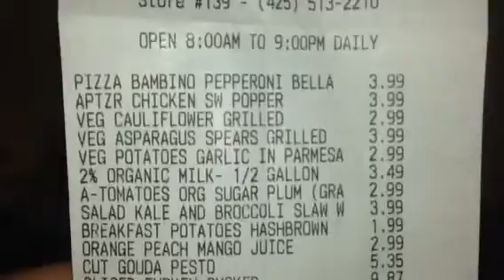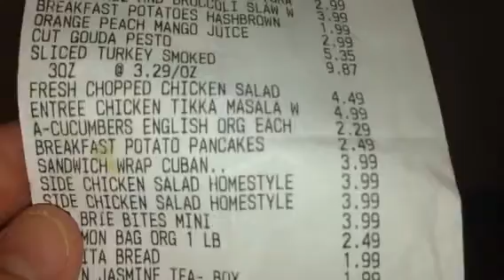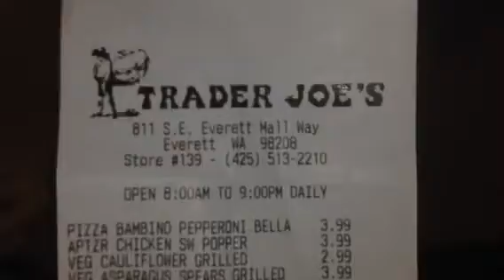Trader Joe's receipt